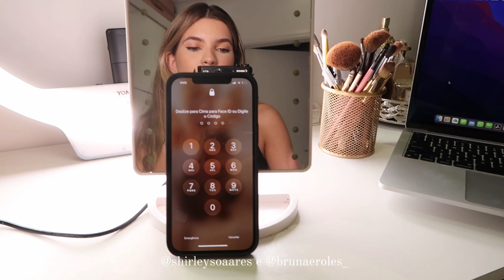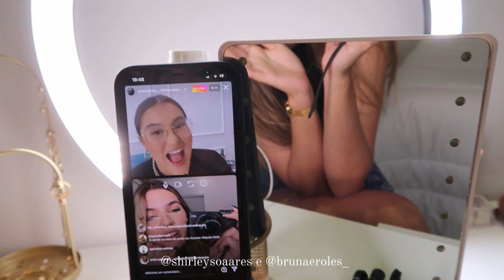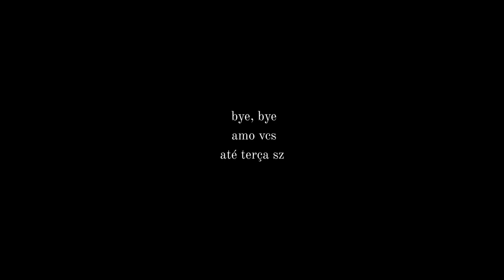VLOG 72 HORAS COMIGO (escritório, rotina, comprinhas, organização, e looks) | SHIRLEY SOARES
Oie, amores, no vlog de hoje vocês vão passar 72 horas comigo, acompanhando a rotina do dia a dia, trabalho, comprinhas e momentos de lazer.

♡ CAIXA POSTAL:
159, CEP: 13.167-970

♡ CITADOS DURANTE O VÍDEO
JOIAS PRIME, cupom: SHIRLEY

♡ PERGUNTAS FREQUENTES
Idade: 23 anos
Altura: 1.70
Onde moro: Artur Nogueira/SP
Editor de vídeos: iMovie
Câmera: Canon G7X Power Shot Mark II

♡ Vídeos novos toda terça, quinta as 18h, domingo às 12:00h!